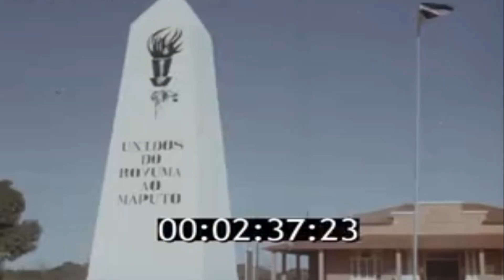Viva, Viva a FRELIMO (1980s Rare Band Version)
This instrumental version of old Mozambican anthem can be heard from an old Soviet 80s documentary. The original audio was distracted by narrator so I put a lot of edits in software to remove it as best as i can. And unfortunately I couldn't find a clear and raw recordings on the internet, and it seems there's not even any person that has a physical vinyl and try to sell it on online store.

This video was an old project I made years ago but better to upload now than abandon it. Hence why there's no watermark and i'm too lazy to re-edit it.